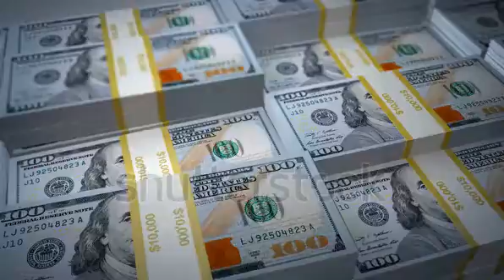make money online youtube